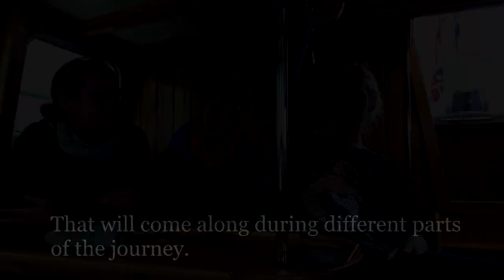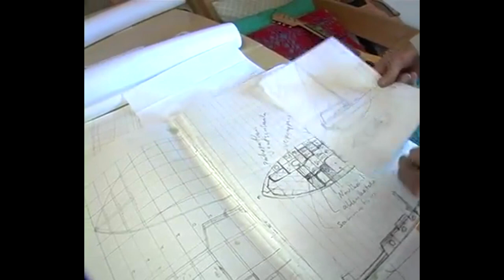Planting the Seed - The Baltic Sea [Part 1] / Yggdra Sailing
“Let the adventure begin” The mantra echoed through my mind. Before me stood a 53 foot sailboat but I didn’t know how to sail.

/When you suddenly find yourself standing before an opportunity, it is at the same time a challenge. The easy option is normally to walk away. Though once you start thinking of the effects that might come out of the decision you have to make, walking away might no longer be an option. Proportionally to how scary the choice may appear, will the reward be great if you decide to go for it. The Universe will lay out the path for you if you are willing to take in the signs. Just make sure you take that first scary step./

I happened to find the right boat at the wrong time. I thought. If I would have known of the difficulties that lay ahead I would not have dared to risk everything I owned plus some more. I am very glad today that I didn’t know what I was doing. It turned out to be just the right time.

As I mention in the video, the story started 3 years before the first time I walk on the deck of Yggdra. That day, as I stood below her, thinking. “What would life be like..” something changed inside me. From that day, until the day when this video begins, I couldn’t take my mind off the thought. To sail around the World. I only read books about sailing and despite not knowing how to sail, I was sure it was what I wanted to do.

Yggdra happened to be basically the first sailboat I had boarded in by life. She was as well the one that awoke the dream that had been with my since I was a child, of adventures at sea. I needed no convincing to know that she was the right vessel for me.

Also follow Yggdraship on instagram for adventures from all corners of the world!

The old video of Leo Tervonen was made by Boris Ersson can be seen on his youtube channel. There you will find other interesting documentaries made by him. along with all information you need for traveling in this area.

Intro music is made by Misell
The rest by Eric Wehrmeister

Thanks to the crew that made this possible and helped out in the filming. Among them:

And for the graphic in the end

Please share this if you find it interesting. Thank you!